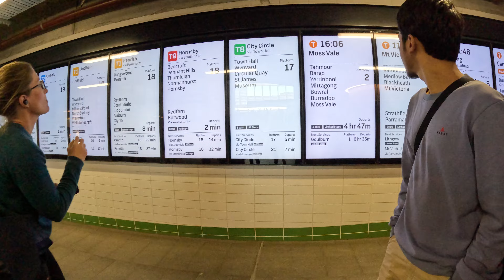Cinematic Bondi Beach 🏝️ | Australia 🇦🇺 ❤️Ft